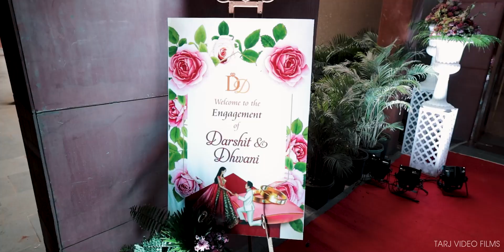Ring Ceremony Highlight | Darshit & Dhwani | Tarj Video Films